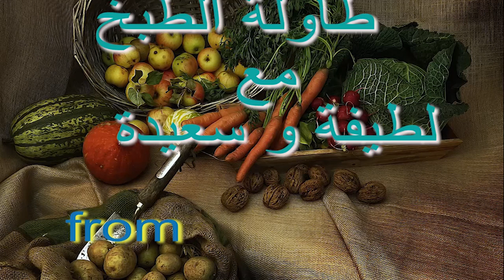اجيو تشوفو تقدية ديالي لريجيم الكيطو %100